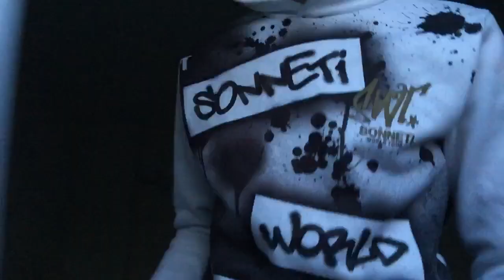Touch My Body Challenge With Callie